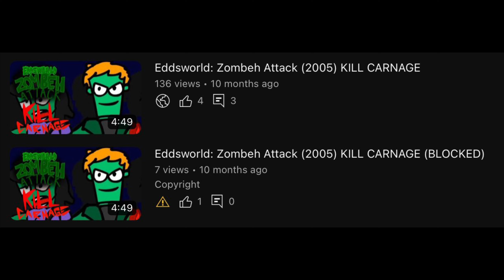Eddsworld: Zombeh Attack (2005) KILL CARNAGE: RECARNAGE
Original video by ‬​⁠​⁠@eddsworld